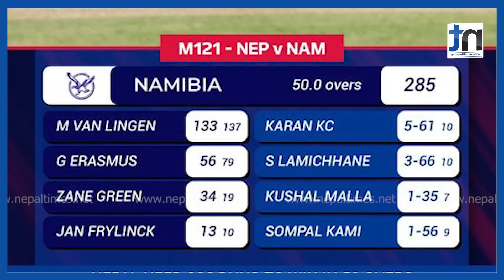सन्दीपले ३ विकेट लिए,५ विकेट लिने करण केसी नायक || Nepal Times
Produced By: Nepal Times Media Private Limited
News Edited By: Harihar Nepal
Presented By: Rashmita Udash
Video Edited By : Nepal Times